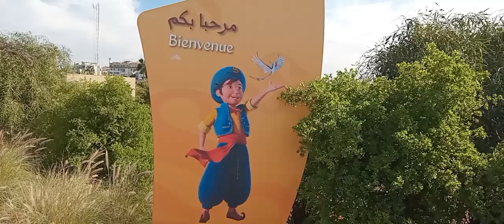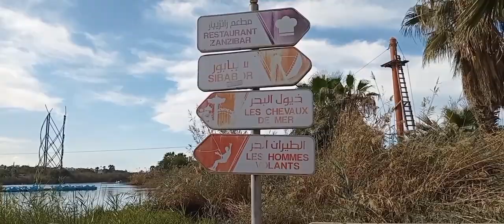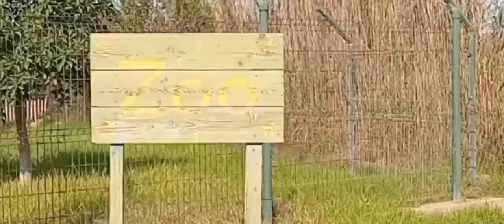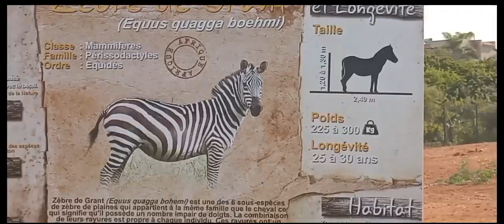Vocabulaire relatif aux parcs d'attraction.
L'activité de vocabulaire liée aux parcs d'attraction vise à enrichir le lexique associé à cette thématique.  L'objectif est de renforcer la compréhension des éléments spécifiques d'un parc d'attraction et d'encourager l'utilisation précise de ces termes dans des contextes appropriés. Cette activité pourra inclure des discussions sur les différentes attractions, les règles de sécurité et les expériences personnelles vécues dans de tels lieux.